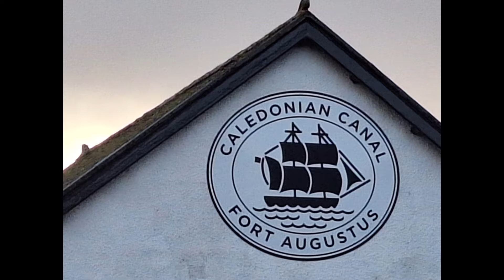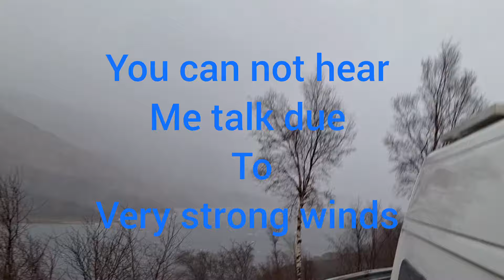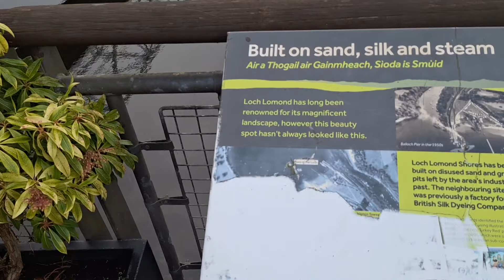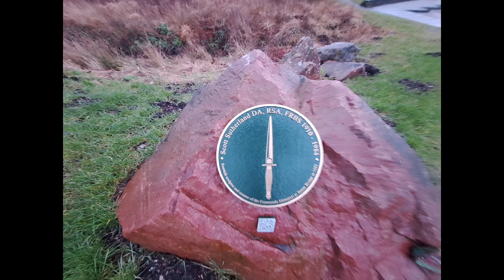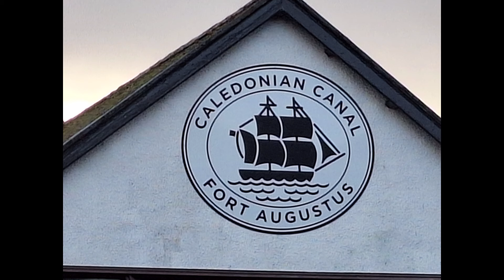GLENCOE / LOCH LOMOND / SCOTTISH ROAD TRIP 2024